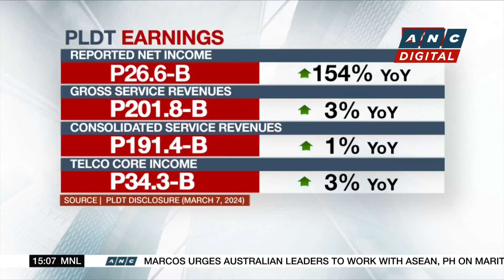Marcos: We secured 12 business deals worth $1.5-B in Melbourne | ANC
Business Roadshow: President Marcos is back in the Philippines after participating in the ASEAN-Australia Special Summit in Melbourne.